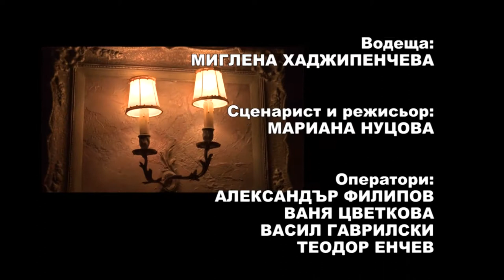Pesni za dushata 871 HD (August 2018)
Songs for soul / Песни за душата 871 HD (август 2018) week TV show/седмично предаване TV Eurofolk

1. "Вино старо пийте вий" - Група за стари градски песни "Евридика" към НЧ "Просвета 1919" - гр. Костандово
2. "Приспи ме, вечер тъмносиня" - Група за стари градски песни "Евридика" към НЧ "Просвета 1919" - гр. Костандово
3. "Животът наш е суета" - Група за стари градски песни "Евридика" към НЧ "Просвета 1919" - гр. Костандово
4. "Кажи защо" - Група за стари градски песни към НЧ  "Развитие - 1869" гр. Дряново
5. "Анюта" - Група за стари градски песни към НЧ  "Развитие - 1869" гр. Дряново
6. ”Ангел мой“ - Вокална група ”Настроение” към НЧ ”Паисий” - с. Александрово, общ. Ловеч

1. "Vino staro piyte viy" - Group for old urban songs "Evridika" at "Prosveta 1919" Community center - Kostandovo, Bulgaria
2. "Prispi me, vecher tamnosinya" - Group for old urban songs "Evridika" at "Prosveta 1919" Community center - Kostandovo, Bulgaria
3. "Zhivotat nash e sueta" - Group for old urban songs "Evridika" at "Prosveta 1919" Community center - Kostandovo, Bulgaria
4. "Kazhi zashto" -- Goup for old urban songs at  "Razvitie - 1869" Community center - Dryanovo, Bulgaria
5. "Anyuta" - Goup for old urban songs at  "Razvitie - 1869" Community center - Dryanovo, Bulgaria
6. ”Angel moy“ - Vocal group ”Nastroenie” at ”Paisiy” Community center - Aleksandrovo village, Bulgaria